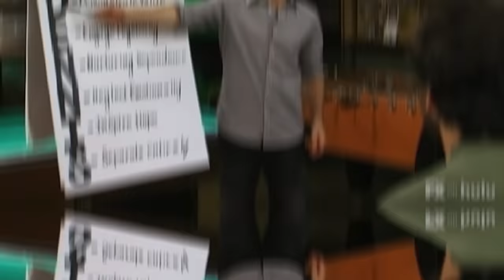Why Barney Stinson NEEDED To Change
Through out the run of How I Met Your Mother the character of Barney Stinson has gone through a rollercoaster of transformations.  From a diabolical ladies man, to a best friend, to a hopeless romantic, back to the ladies man, then to a husband, and eventually a father.  It's not often shows like How I Met Your Mother take a main character on such a journey, but for Barney Stinson his character needed the journey to maintain his lovability.  Without this change to Barney Stinson, How I Met Your Mother might not have lasted as long as it did.